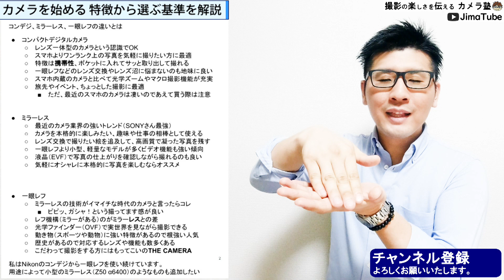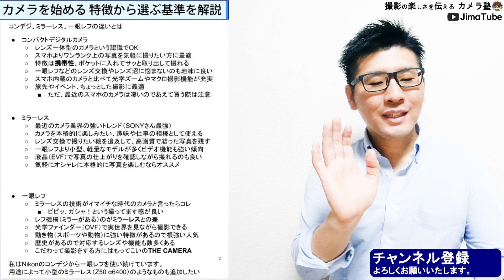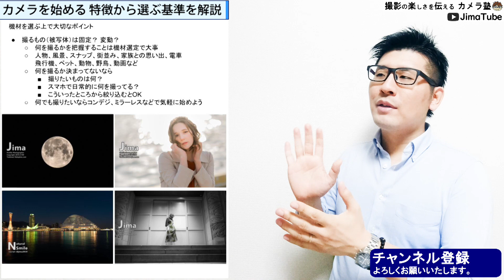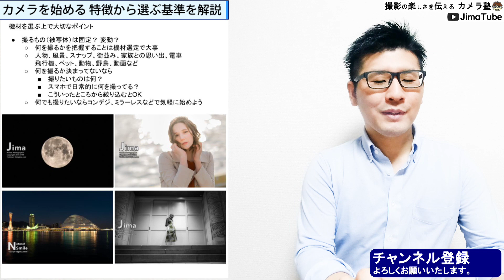【写真初心者にオススメ】最初に買うべきカメラの選び方を解説します。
10秒程度のCMや概要欄への製品情報の記載など
▼おすすめ人気動画
○APS-Cのカメラを選ぶ理由

▼おすすめ機材
○カメラ
Z 30：
Z 50：
Z fc：
Z f：
Z 5：
Z 6II：
Z 7II：
Z 8：
Z 9：

CFexpress
Nextorage B1PRO：
Nextorage B2SE：

SDカード
Nextorage F2PRO：

ProGrade Digital：

○レンズ関係
可変ND：

0:00 ▼目次▼
0:41 動画の概要
1:21 コンデジ、ミラーレス、一眼レフの違い
6:15 機材選びで大切なポイント
8:02 撮る環境で選ぶ方法もある
9:36 予算で選ぶ方法もある
13:33 アクセサリー類も重要